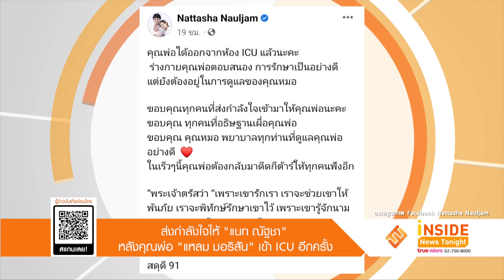ส่งกำลังใจให้ “แนท ณัฐชา” หลังคุณพ่อ “แหลม มอริสัน” เข้า ICU อีกครั้ง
แฟนคลับร่วมส่งกำลังใจให้นักแสดงสาว แนท ณัฐชา กันอย่างเนื่องแน่น หลังจากที่ก่อนหน้านี้เจ้าตัวได้ออกมาโพสต์ผ่านอินสตาแกรมส่วนตัวว่าคุณพ่อ แหลม มอริสัน ติดเชื้อในกระแสเลือดต้องรักษาตัวอยู่ในห้องไอซียู ก่อนที่เจ้าตัวจะโพสต์อัปเดตถึงอาการของคุณพ่ออีกครั้งว่า คุณพ่อได้ออกจากห้องไอซียูแล้ว แต่ยังต้องอยู่ในรายการดูแลของหมอ พร้อมขอบคุณหมอ พยาบาล และทุกคนที่ส่งกำลังใจมาให้ ล่าสุดทีมข่าวได้มีโอกาสอัปเดตอาการของ พ่อแหลม กับสาว แนท อีกครั้ง ก่อนจะทราบว่า ตอนนี้คุณหมอขอให้ย้ายคุณพ่อเข้าไปรักษาตัวในห้องไอซียูอีกครั้งหนึ่ง หลังพบว่าโซเดียมต่ำและมีการติดเชื้อเพิ่ม